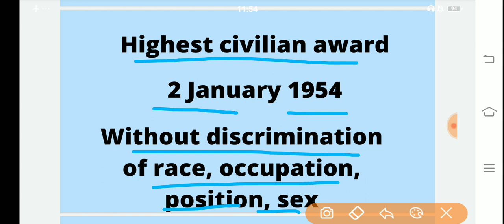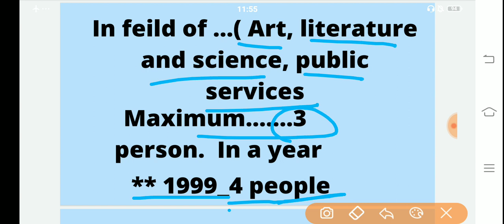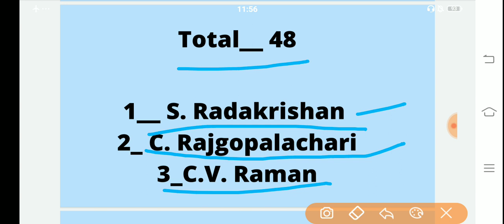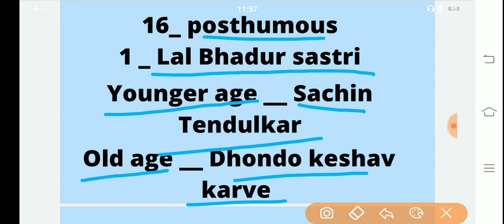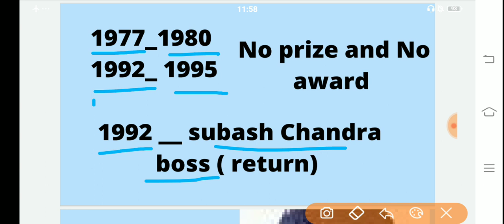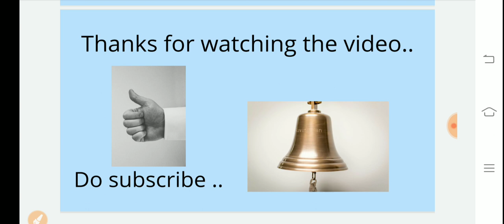Bharat Ratan ( highest civilian award)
Hello guys
I hope you like the video.